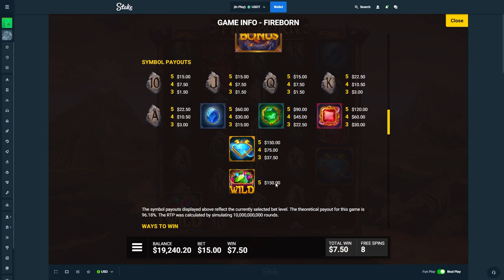INSANE WILD LINE MULTIPLIER on FIREBORN!!